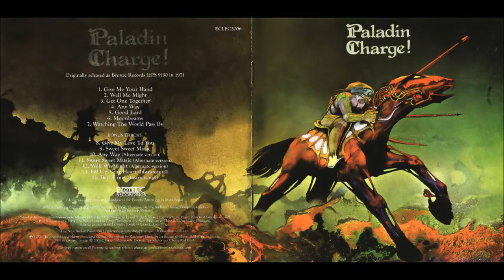Paladin - Watching The Word Pass By (1972) HQ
Paladin - Charge! UK, Progressive Rock, Hard Rock